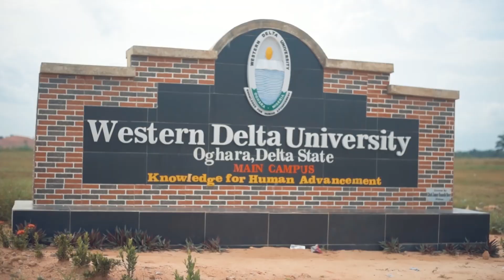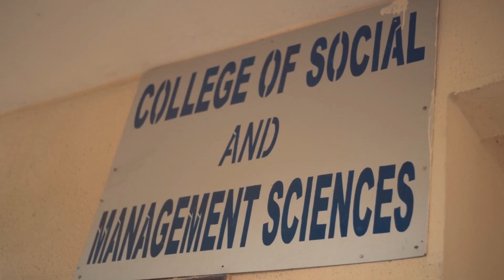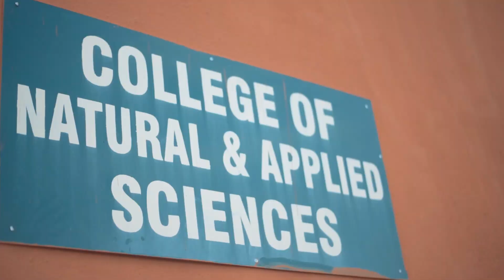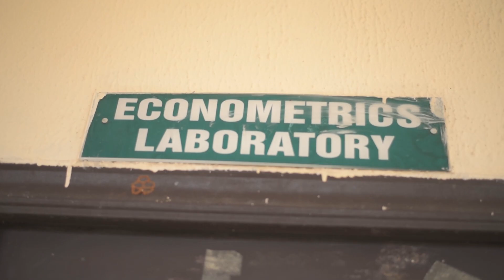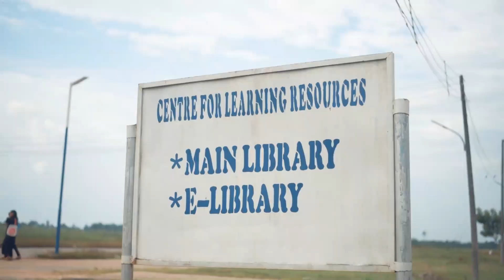January 15, 2024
Updated Virtual Tour